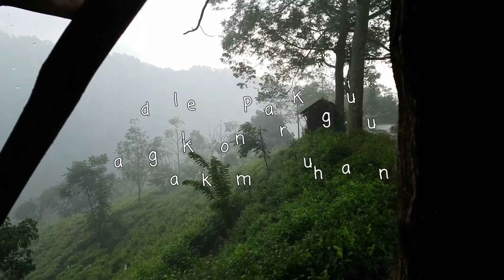Kampung Karuhun Sumedang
Kampung Karuhun  (Eco Green Park) terletak di Desa Citengah Kecamatan Sumedang Selatan Kabupaten Sumedang.

Pengambilan gambar menggunakan kamera hp Samsung S7 Edge dengan stabilizer Zhiyun Smooth Q dan di edit menggunakan aplikasi Cyberlink Power Director untuk android.